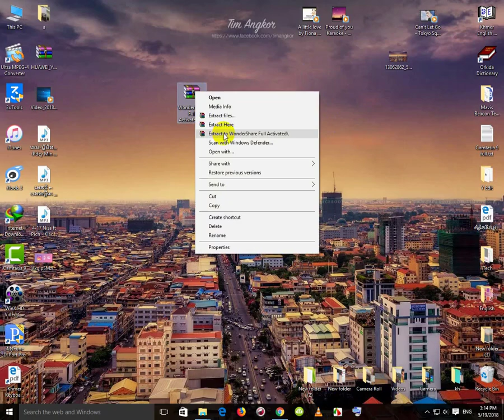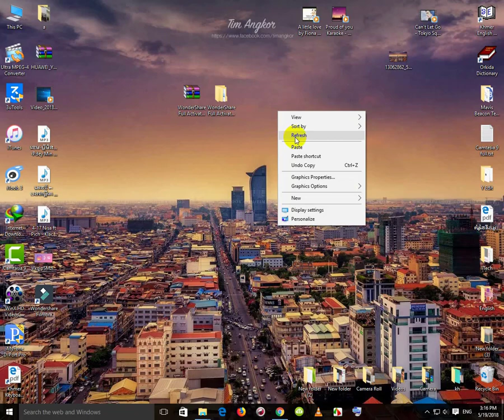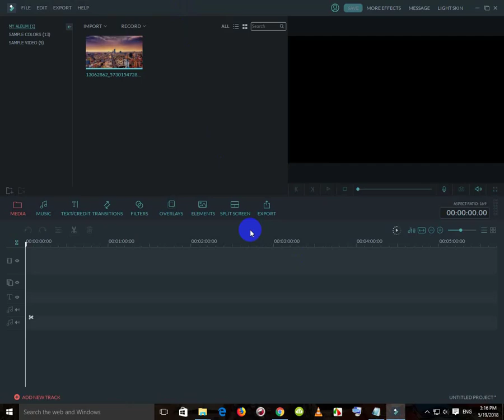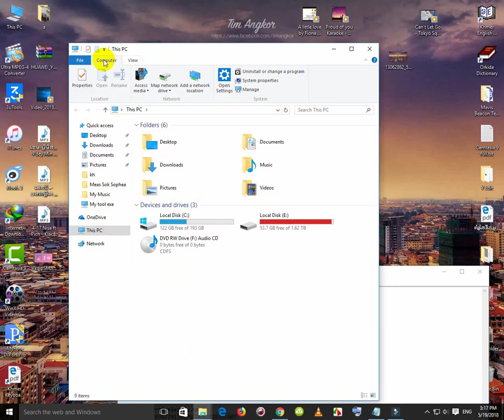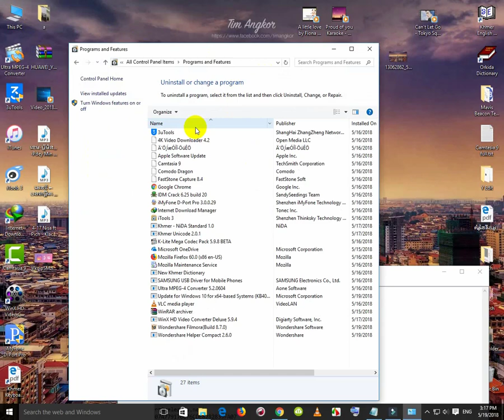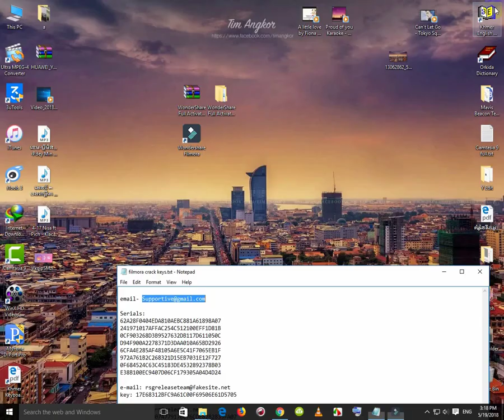របៀប​ដំឡើង​កម្មវិធី​ Wondershare Filmora​ Full Version | How to install Wondershare Filmora​ ?